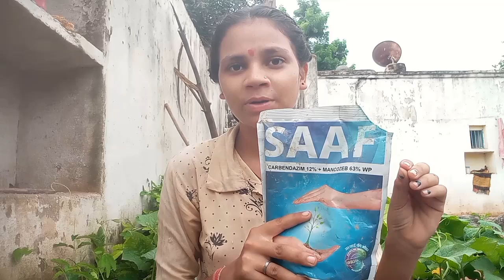How To Grow स्ट्राबेरी कैसे उगाए🍒 || krishna rajpoot || all arts with Krishna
your queries.

How to grow strawberry
strawberry kaise ugaay
beej se strawberry kaise ugaay
strawberry ugaane ka aasan tarika
How to Grow Strawberry from Seeds in Hindi, Strawberry Ke Beej Kaise Ugaye.

धन्यवाद 🙏💝💝💝💝